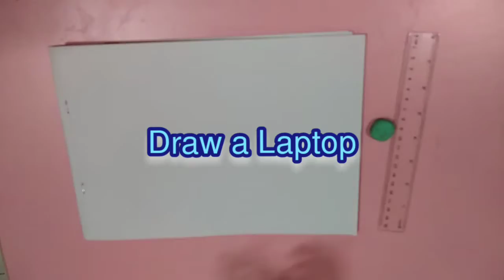Draw a Laptop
How To Draw a Laptop

making Art and Crafts watch my daily drawing art and craft videos.